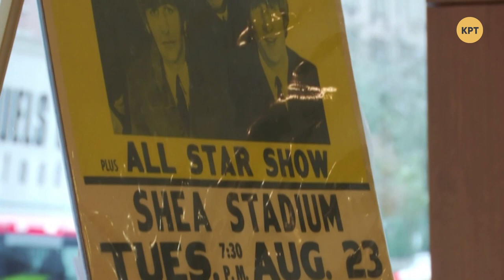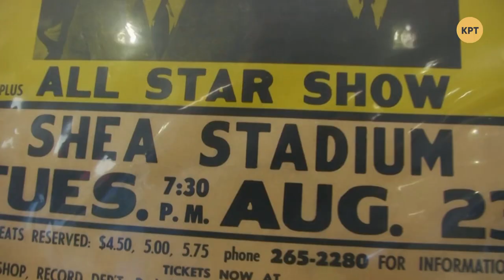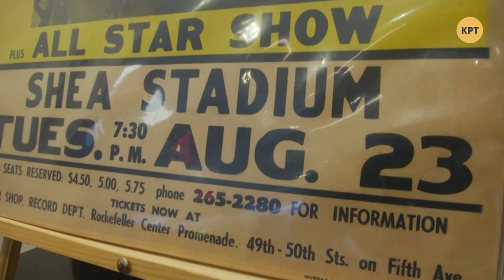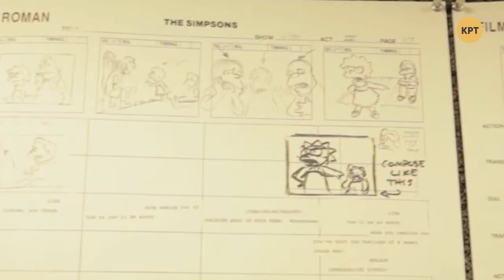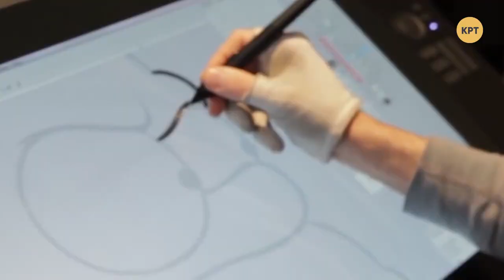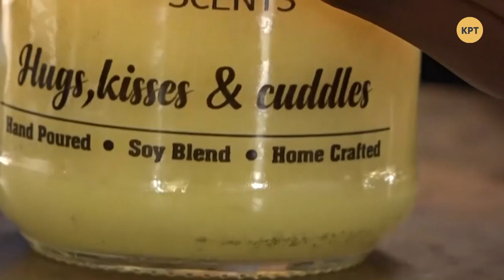Самый долгий мультсериал в истории – Утреннее настроение – КРТ // 17.12.2019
Сегодня мы научимся готовить шоколадные маффины, узнаем про первое выступление легендарной группы The Beatles и мультсериал The Simpsons – самый продолжительный в истории.

Гости программы:
– Анна Лев, киноактриса, телеведущая, преподаватель и голос украинской озвучки м/с «Симпсоны»;
– Евгения Баглык, тренер по фейсбилдингу;
– Дмитрий Соловьёв, актёр Киевского академического театра драмы и комедии на левом берегу Днепра;
– Юлианна Гаир, специалист по подбору ароматов.

Распространи это видео!